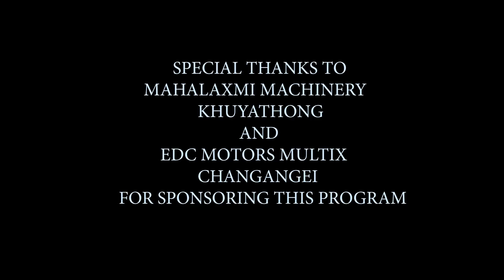SHORT FILM PUNSHI LAMBISHIDA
SHORT FILM PUNSHI LAMBISHIDA WRITTEN BY SAMANANDA MEITEI
MANY UNEXPECTED THINGS HAPPENED IN OUR LIFE. THIS IS ONE OF THEM...